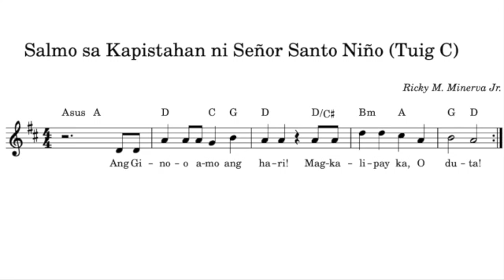Salmo sa Kapistahan ni Señor Santo Niño Tuig C